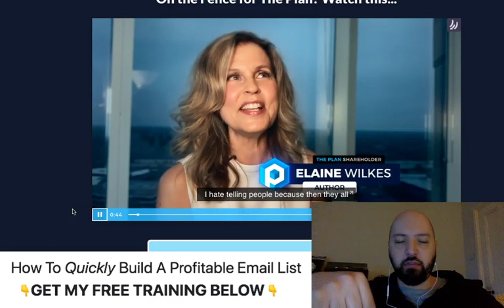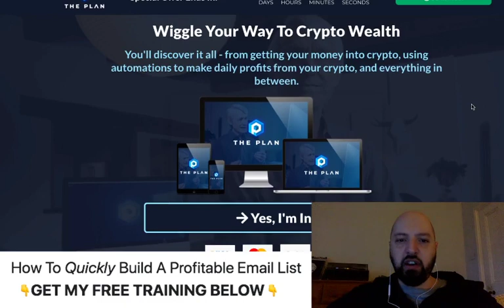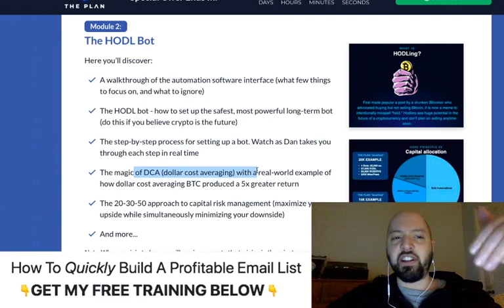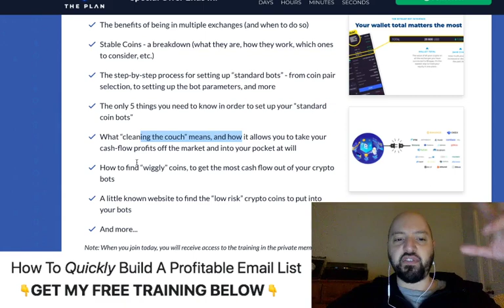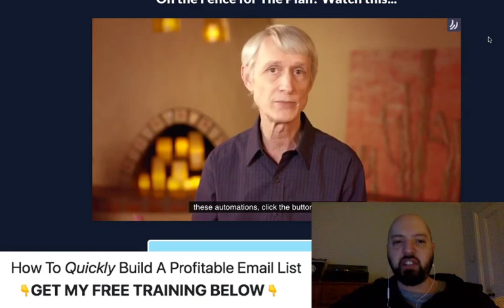The Plan review | FULL exposé of Dan Hollings' The Plan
The Plan review: Learn more about The Plan and Dan Hollings

What is The Plan?
The Plan is a cryto trading course and community created by Dan Hollings. You'll learn how to set up automated crypto robots that create immediate cash flow, within a minute or two of a bot going live.

Who is Dan Hollings?
Dan Hollings is the founder of "The Plan" - and leading Crypto, NFT and Marketing Authority.

The Plan, The Plan review, The Plan bonus, The Plan bonuses, The Plan demo, Dan Hollings